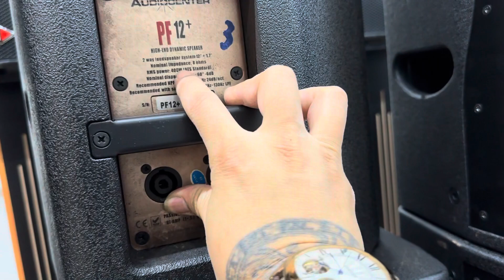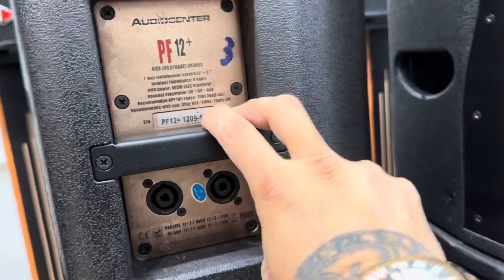🛑 Loa Bãi Audio Center PF-12+ Quá Đẹp - Lô Hàng Cuối Năm ☎️ 0982.83.86.95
✅ 3 bác đầu tiên 12tr500k e bao ship
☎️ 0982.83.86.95